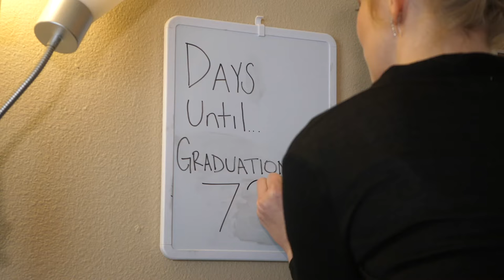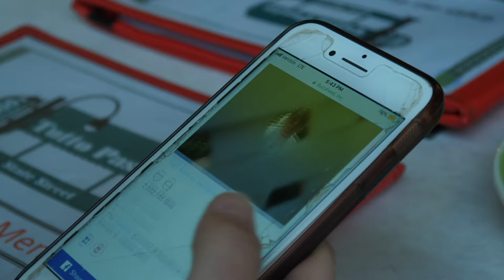This Is Why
The story of a soon-to-be college grad and her dating life. Created by Jillian Hurlbut in Communication Arts 355: Introduction to Media Production.